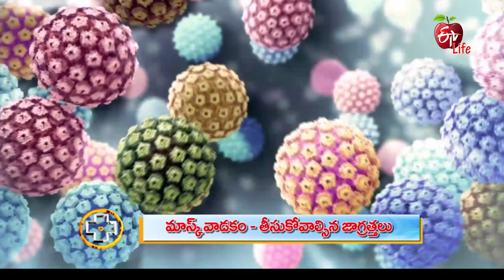Mask Mistakes You’re Making Now|మాస్క్ వాడకం–తీసుకోవాల్సిన జాగ్రత్తలు|Aarogyamastu | 31st March 2021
మాస్క్ వాడకం – తీసుకోవాల్సిన జాగ్రత్తలు

Sr. Consultant Physician & Diabetologist Dr K. Shiva Raju talks about face mask usage and the precautions to take while wearing it.